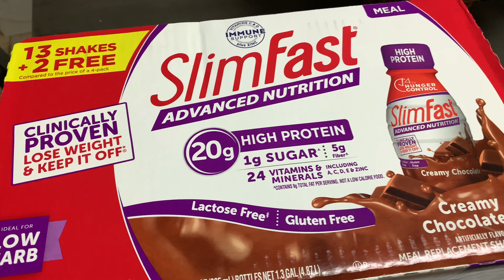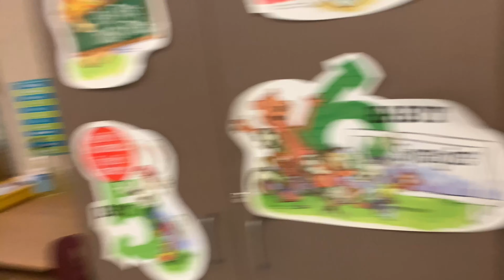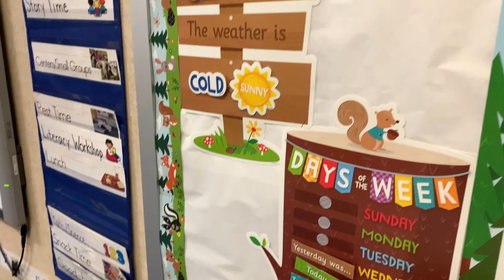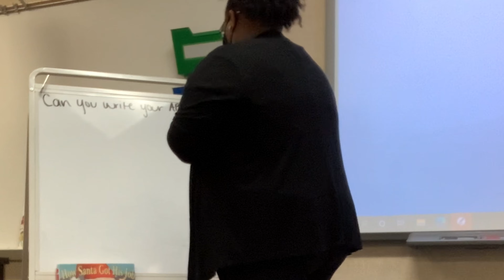Weekly Vlog: Day In The Life Of A Teacher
Hey y'all I'm back with another video I know it's been a min but I'm back. This week I'm sharing my work with y'all. I'm preparing for two work meeting, celebrating two of my students birthdays, and also celebrating my aide for paraprofessional appreciation day all while trying to find the viral Steve Madden handbag from TiK Tok.😘♥️